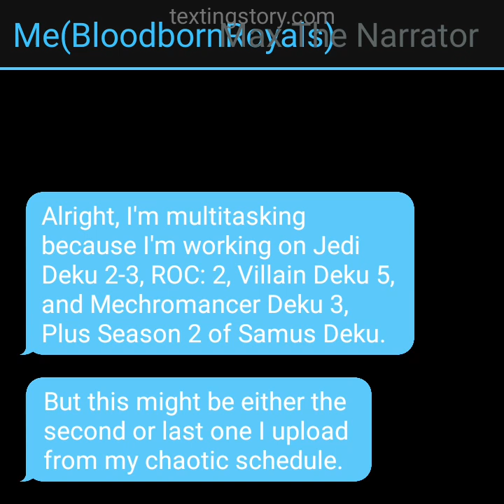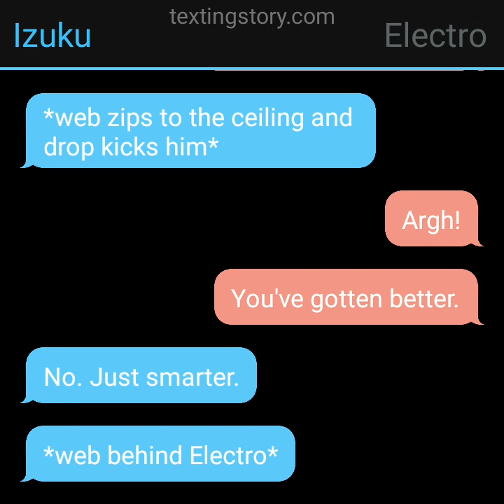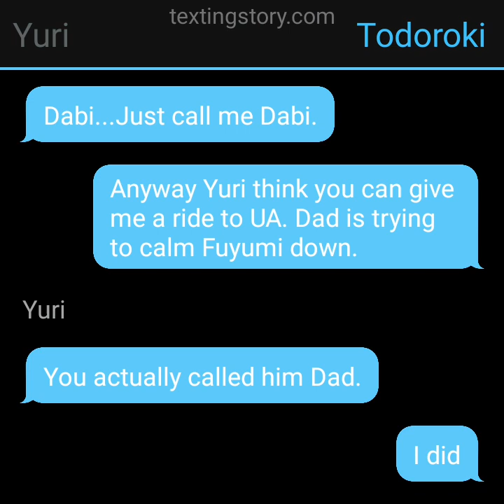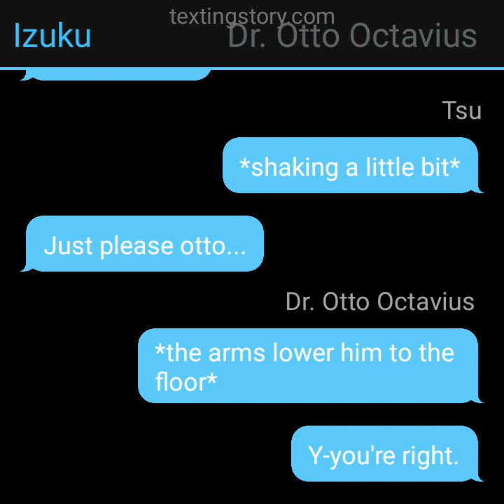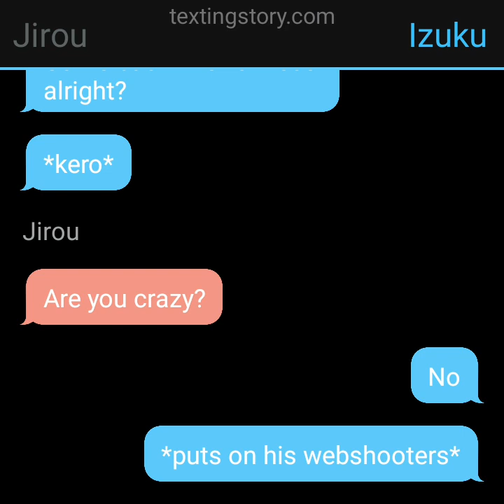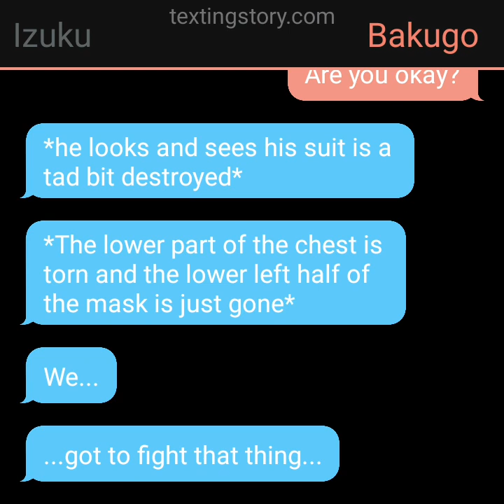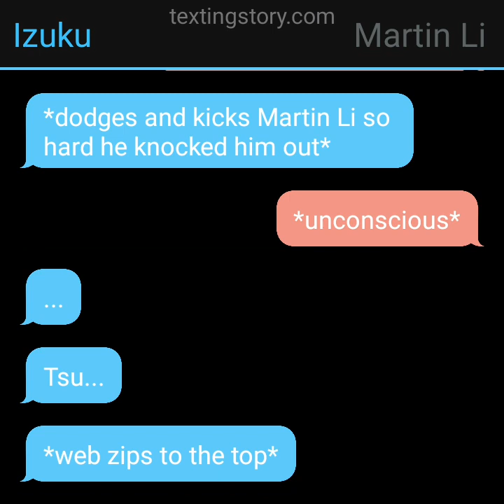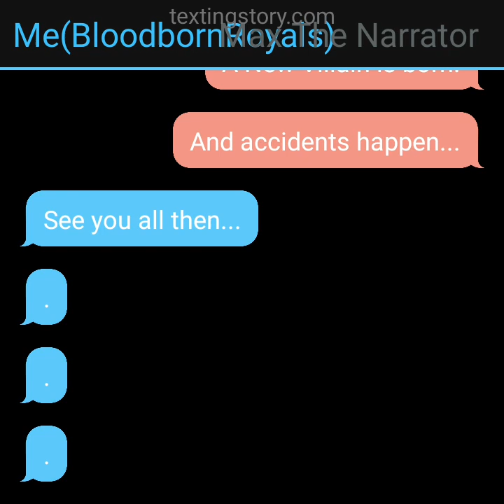Spider-Man Deku - Part 9 - The USJ